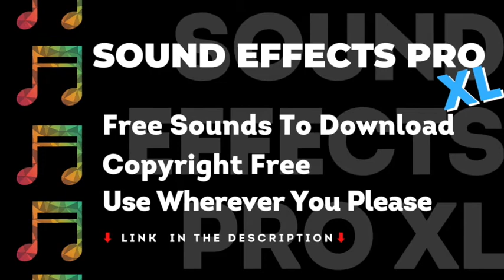Drum Roll Sound Effect, Drum Roll Compilation, No Copyright, Sound Effects Pro, Royalty Free Sounds